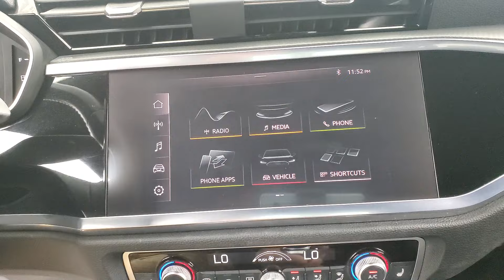2020 Audi Q3 Premium Plus S line quattro MEDIA SCREEN SUNROOF BACK-UP CAMERA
Stock #:051726
BACK-UP CAMERA, BLIND SPOT MONITOR, BLUETOOTH CONNECTION, HEATED FRONT SEATS, INTEGRATED TURN SIGNAL MIRRORS, KEYLESS START, POWER DRIVER SEAT, POWER LIFTGATE, POWER PASSENGER SEAT, PRIVACY GLASS, PUSH BUTTON START, SUNROOF/MOONROOF, USB, AWD, ONE OWNER. Why buy from Car Vision? (1) We are a "No-Hassle No-Haggle" dealership! We pre-discount our cars, so you do not need to worrying if you got the best price! (2) Our salespeople are non-commissioned, and won't be pushy about a purchase. (3) We remove the fear of purchasing a pre-owned vehicle with our Comprehensive Extended Service contracts, and provide a FREE Vehicle History Report for each car. (4) We handpick only the best vehicles, and each vehicle goes through a meticulous 118-point inspection process. (5) Are you are looking to sell your car? We buy cars! ***Our "Market Based" pricing philosophy ensures you pay below the current market average for the same car with comparable mileage! We utilized cutting edge software which pulls data from every major auto website. Our goal is to price our cars low enough to sell within 30 days. This means you get our best price without having worry if you paid too much.***

Awards:
  * 2020 KBB.com Best Buy Awards